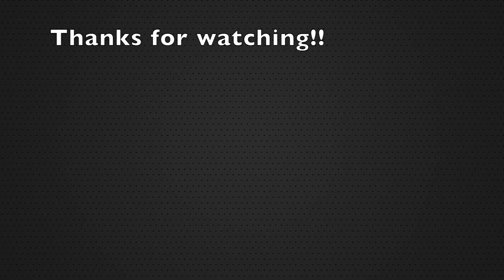QnA #2 Next Week: Leave your questions in the comments!!!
Questions don't have to be related to cubing. They can be of all sorts!!!

If you follow me and @ me a screenshot of you following me i'll shout you out on my next video. (must be subbed to my youtube aswell).

Index:

1.What i use for my Videos
2.Call of Duty Information
3.FiFa Information
4.Cubing Information
5.Information about me

What i use for my Videos:

Mic: Blue Snowball Mic (Grey Colour)
Console: PS4
Recording Device: Elgato HD60  Gaming Capture (Console)
Open Broadcast Software (PC/MAC)
Editing: iMovie
Camera (IRL Vids): SJCAM-20
Thumbnails: Photoshop CC 2017

Call of Duty Information:

Sensitivity: 5-5
Role: AR
Team: VeX Gamers
Favourite Gamemode: CTF
Least Favourite: SnD
Extra: I am usually the most vocal player in the team. Both in terms of call outs and rage.

FiFa Information:

Favourite formation: 4-3-2-1
Favourite FUT 17 Player: MOTM Walcott
Favourite Mode: Career Mode/Ultimate Team
Extra: I don't like using keepers smaller than 190cm. I love to try out different leagues. PACE WHORE.

Cubing Information

3x3: Main: MF3RS 2 M (Cubicle Labs) Average: Sub-30
2x2: Main: Chuwen M (Cubicle Labs) Average: Sub-6
Skewb: Main: X-Man Wingy Average Sub-9
Square-1: Main: Volt Square-1 Average: Sub 30
4x4: Main: Wuque Average: Sub 2:30 minutes (Idc about 4x4)
Pyraminx: Moyu Magnetic Pyraminx Average: 11

Information about me:

Favourite Football Team: ACF Fiorentina
Favourite F1 driver: Vettel
Favourite F1 team: Ferrari
Favourite MotoGP driver: Valentino Rossi.
Favourite Game of all time: Call Of Duty World At War
Favourite Game of 2017: Havnt bought a game XD
Favourite Youtube: Aarava, WTF1